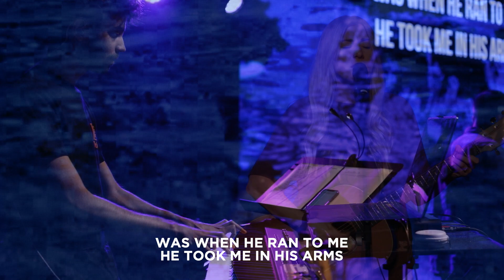Moral of the Story: The Parables of Jesus - Week 2: Prodigal Son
When the prodigal returns, join the celebration!